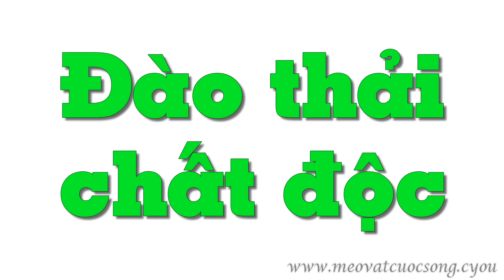Đổ mồ hôi có lợi hay hại, ra nhiều mồ hôi có tốt không - Mẹo Vặt Cuộc Sống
Đổ mồ hôi có lợi hay hại ​- Mẹo Vặt Cuộc Sốn

Đổ mồ hôi là cách để cơ thể bài tiết và điều hòa nhiệt độ cơ thể. Khi chúng ta cảm thấy nóng, hoặc trong khi tập thể dục, đổ mồ hôi là hiện tượng bình thường. Đổ mồ hôi bình thường rất tốt cho sức khỏe của bạn. Đổ mồ hôi có thể điều động toàn bộ các cơ quan, cải thiện tuần hoàn máu.

Theo quan điểm của y học Trung Quốc, đổ mồ hôi đúng cách cũng có thể giúp xua tan sự ẩm ướt và hơi nóng ra khỏi cơ thể, tinh thần hưng phấn. Dưới đây là 9 tác dụng tuyệt vời của việc đổ mồ hôi

Hastags